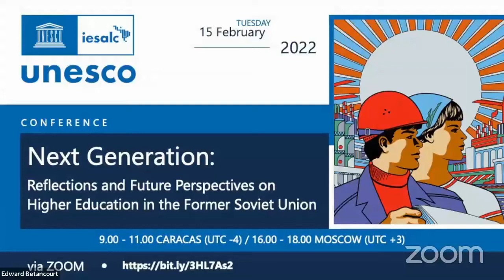2nd Day | Next generation: Reflections and Future Perspectives on HE in the former Soviet Union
On February 15 took place the second day of the conference "Next generation: Reflections and Future Perspectives on HE in the former Soviet Union", to mark the 30th anniversary of the collapse of the Soviet Union and to reflect on developments, trends, and future prospects in the higher education systems of the ex-Soviet space. Co-hosted by UNESCO International Institute for Higher Education (UNESCO IESALC) and the HSE University (National Research University Higher School of Economics), the conference brought together researchers, policymakers, practitioners, and other participants with an interest in higher education in this region as well as in comparative global perspective.

February 15 Agenda: Evgeniy Terentev (Institute of Education, HSE University, Russia) moderated the roundtable: The social responsibilities of higher education. Participated
Maia Chankseliani (University of Oxford, UK); Ikboljon Qoraboyev (KazGUU, Kazakhstan); Susanna Karakhanyan (Abu Dhabi Department of Education and Knowledge, UAE); and Bakhrom Mirkasimov (Westminster International University in Tashkent, Uzbekistan).